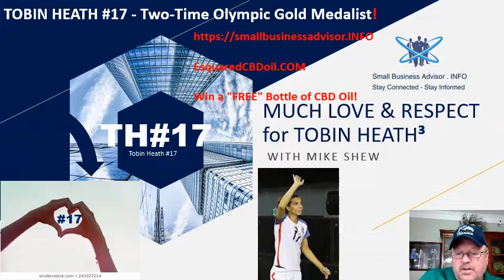Why should all women get equal pay? From SmallBusinessAdvisor.INFO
From SmallBusinessAdvisor.INFO. Are women as strong, intelligent, and capable as men even when it comes to sports or being a firefighter? Why do women not receive equal pay, to begin with, in our history? In smallbusinessadvisor.INFO's today, my thoughts concerning women and equal pay. Women receive .77 cents for every dollar a man earns unless that man has a woman for a boss. Then and only then does the altered pay scale affect that man and his paycheck.

The Equal Pay Act of 1963 is a United States labor law amending the Fair Labor Standards Act, aimed at abolishing wage disparity based on sex (see Gender pay gap). It was signed into law on June 10, 1963, by John F. Kennedy as part of his New Frontier Program.

Tobin Heath - #17 on the women’s soccer team, says all women do deserve equal pay, just like the guys.

Do you agree or disagree? From SmallBusinessAdvisor.INFO